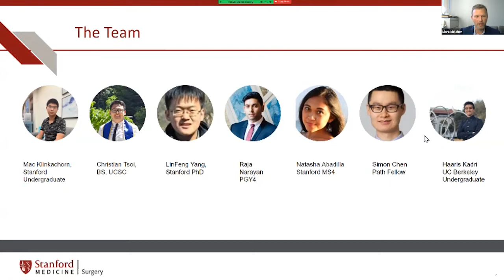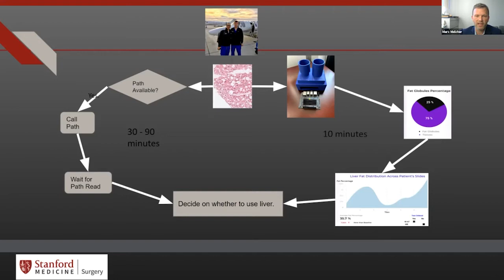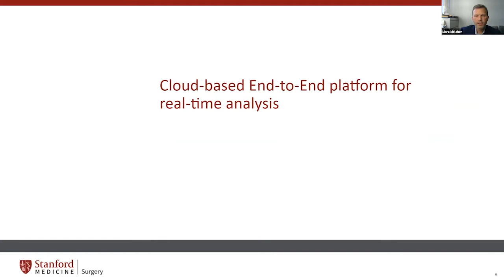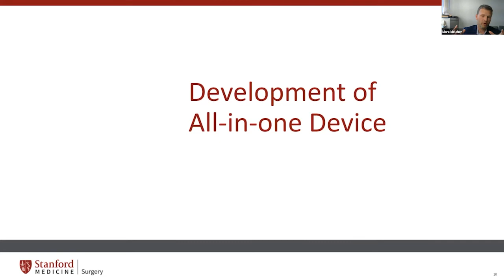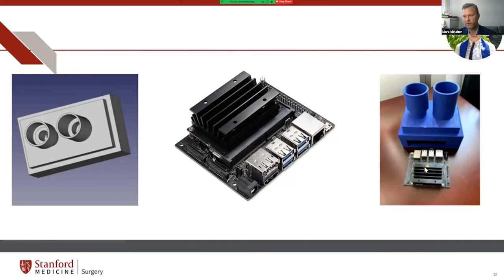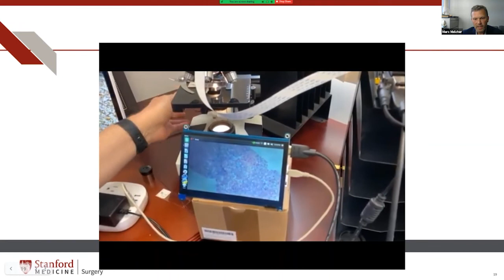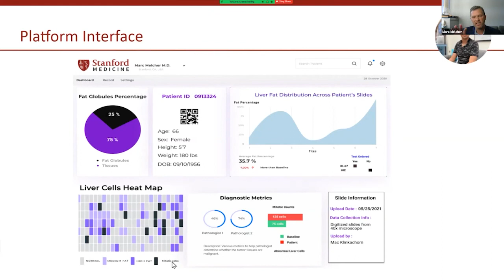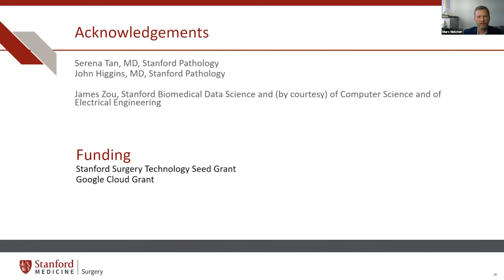Development of a Portable Device to Quantify Hepatic Steatosis in Donated Livers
Abdominal Transplant Surgeon Dr. Marc Melcher presents "Development of a Portable Device to Quantify Hepatic Steatosis in Donated Livers" as part of the Stanford Surgery Technology Seed Grant Update.